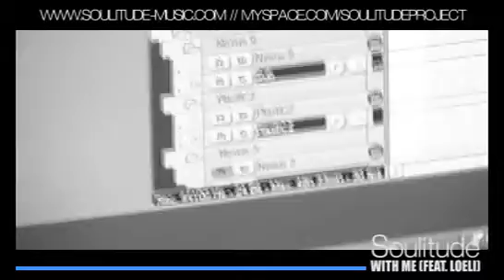Soulitude - With Me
EnBlanc & Oxytraxx video, the 10th november at the studio. Finishing and mastering the first track of their brand new project: Soulitude! More news soon!